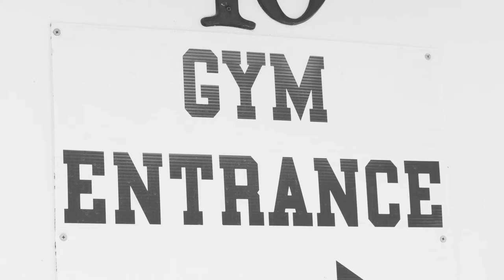Willie Lowe - New Era Boxing - Panasonic GH5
A short promo video for boxing trainer, Willie Lowe, at New Era Boxing in Northport, Alabama.  Shot on the Panasonic GH5.